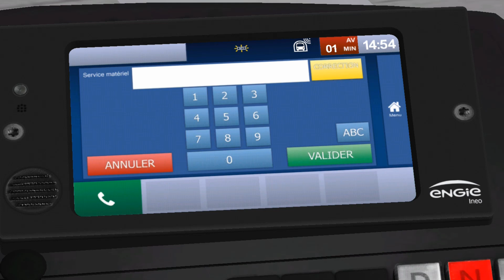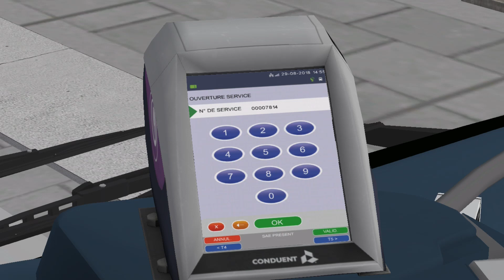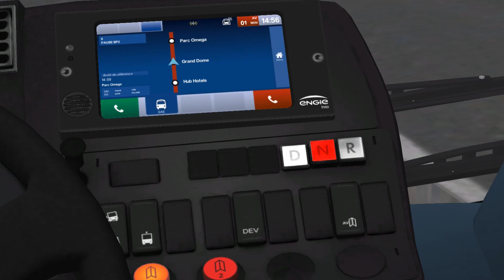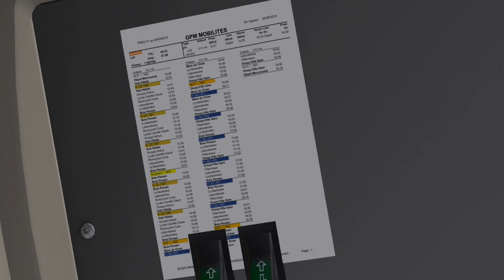[OMSI 2] Grand Paris-Moulon | Transdev les Cars Moulon Heuliez GX327 ZF | Route 8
Route: 8 Hub Hotels - Bois Persan
Bus: Transdev les Cars Moulon Heuliez GX327 ZF
Map: Grand Paris-Moulon